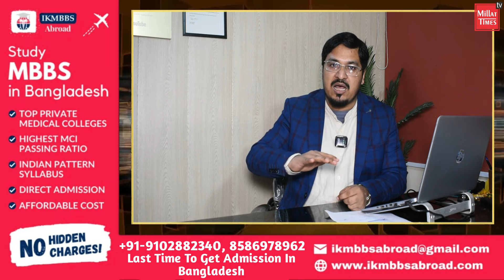हलाल पर मुश्किल में मौलाना महमूद मदनी, 6 घंटा तक STF की पूछ ताछ? Millat Times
UPI ID:  mtnews@kotak
Account Details
Name: Millat Times
IFSC: KKBK0004651
Kotak Mahindra Bank: Ishwar Nagar, Main Mathura Road New Delhi 110065
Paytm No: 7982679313